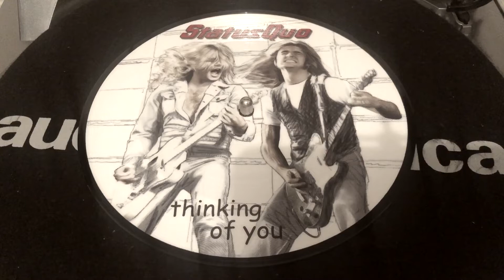Status Quo - Thinking Of You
💀💀💀⚡️ Pocos Y Locos ⚡️💀💀💀